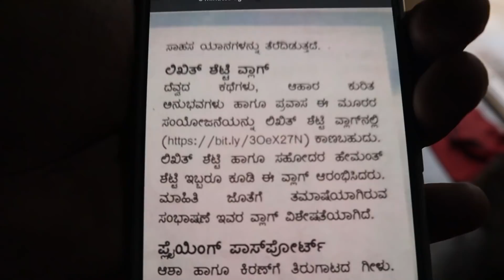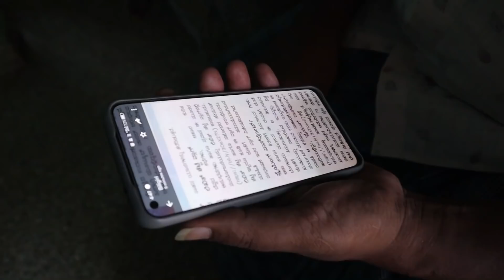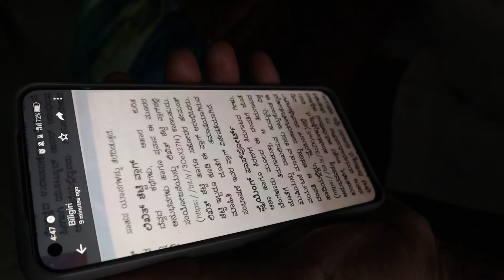ಸುಧಾ Magzine ನಲ್ಲಿ ನಮ್ಮ ಚಾನಲ್...🤩 | Likhith Shetty Vlogs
Sudha Magzine about our channel...😊